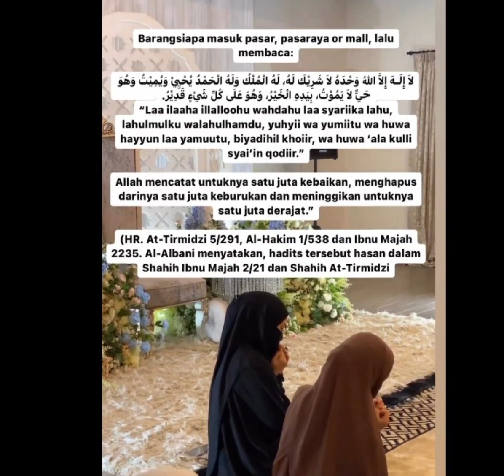Neelofa || Sekitar Majlis Ilmu Bersama Ustaz Wadi Annuar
Alhamdulillah